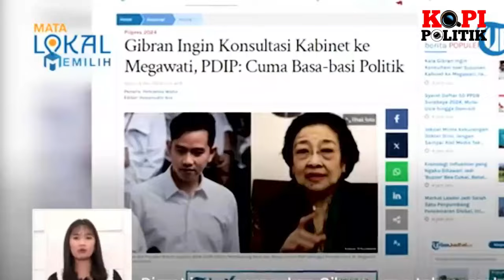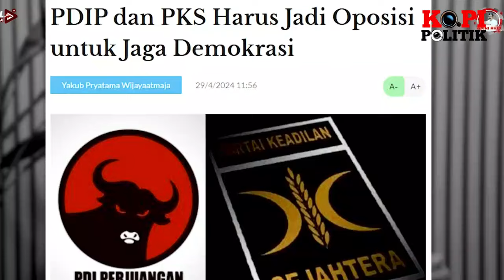PDIP MARAH BESAR !! KONSULTASI GIBRAN KE MEGAWATI TERNYATA PENGHINAAN ?